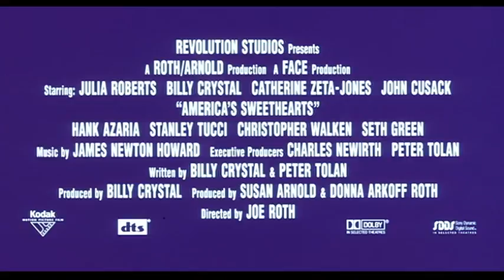America's Sweethearts - Trailer